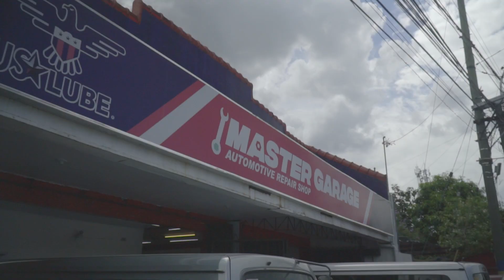Master Garage TV Episode 12: Importance of Cooling System Restoration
How does Engine Cooling System work?